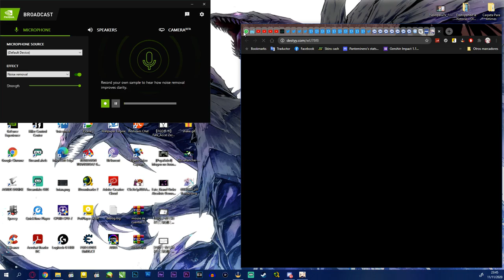Genshin Impact - Historia 1.1 en Limpio Sin Voz Parte 2- Pantewos